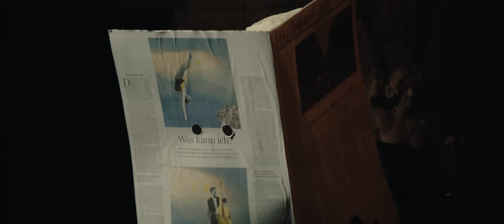Yu - Unique (prod. by Alligatoah) [Official Video]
Produktion: Andreas Eisenach & Massimo Ibrahim

Regie / DoP / Edit: Andreas Eisenach @andreigaliakberov
Ausstattung: Maresa Geißler
Cast: Verena Geißler
Styling: Berenika Olimpia Rührnössl, Theaterkunst @theaterkunst
Baubühne: SCC Leipzig
Colorist: Peter Schulz @studiowilmersdorf
Special Force: Soma Bencze & Linus Grün @benxzzo & @linus.partofthecrowd
Motiv: Schloss Waldenburg @schlosswaldenburg
Audioproduktion: Lukas Strobel
Mix+Master: Sebastian Braunreuther